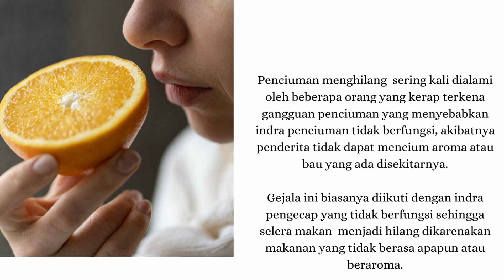Terobosan Herbal Atasi Penciuman Menghilang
IDR Madu Pronis Solusi Herbal Atasi Penciuman Menghilang

IDR Madu Pronis adalah Obat Herbal Madu Asli dari Reza Herbal Indonesia yang diracik secara khusus & alami dengan formulasi herbal pilihan mulai dari Madu Hutan Sialang, Ekstrak Umbi Dewa, Habbatussauda, Jeruk Nipis, dan Ekstrak Kayu Manis.

Bahan-bahan ramuan herbal tersebut sudah teruji akan Manfaat & Khasiatnya oleh Masyarakat Indonesia Mampu Mengatasi Masalah Paru-Paru dan Masalah Pernapasan Lainnya.

Khasiat & Kegunaan :

» Mengatasi Batuk Kronis, dan Batuk Menahun
» Mengatasi Paru Paru Basah, Kanker Paru Paru, Pleuritis
» Mengatasi Sesak Nafas, Nodul, Polip, Rhinitis
» Mengatasi Infeksi Saluran Pernapasan (ISPA)
» Mengatasi Asma
» Mengatasi Bronkitis
» Mengatasi Mimisan
» Mengatasi TBC (Tuberkulosis)
» Mengatasi Kanker Paru-Paru
» Mengatasi Masalah Paru-Paru dan Pernapasan Lainnya

DETAIL PRODUK :
Nama Produk : IDR Madu Pronis
Berat  Produk: 330 Gram
Berat Produk dan Packing : 450 Gram
Harga : Rp. 250.000/botol
Komposisi : Madu Hutan Sialang, Ekstrak Umbi Dewa, Habbatussauda, Jeruk Nipis, dan Ekstrak Kayu Manis.

Legalitas : Resmi LP-POM MUI NO. 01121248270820

Aturan Konsumsi :
Aturan Konsumsi :
» 5-6 tahun = 1/2 sendok teh

» 7-10 tahun = 1 sendok teh

» 11-16 tahun = 1 sendok makan

» 17 tahun ke atas = 2 sendok makan

Dikonsumsi 2 kali Sehari, pagi dan malam setengah jam sebelum atau sesudah makan. Atau bisa dicampur dengan air sebanyak 200 ml, aduk hingga rata lalu minum.

Untuk menjaga khasiat dan kualitas IDR Madu Pronis, Sebaiknya diminum menggunakan sendok kayu atau sendok non logam. Jika Anda mempunyai keluhan lambung kami rekomendasikan mengonsumsinya setelah makan.